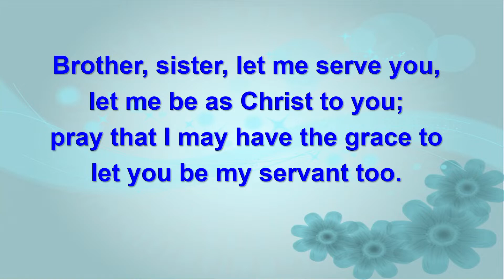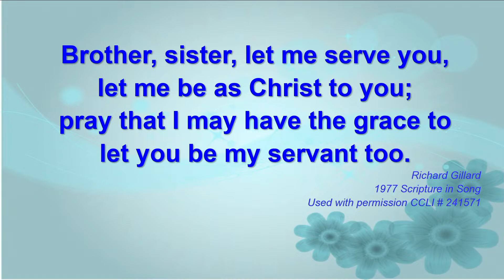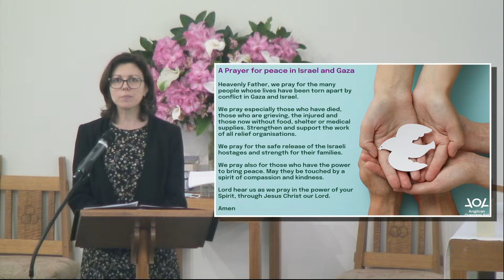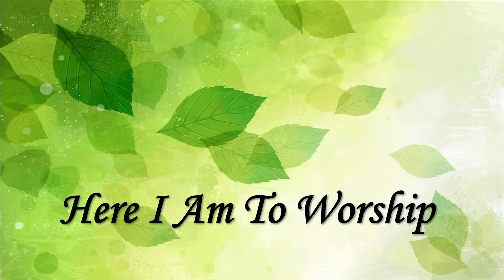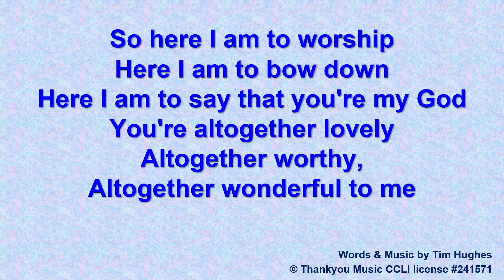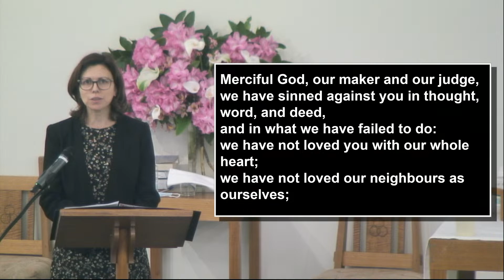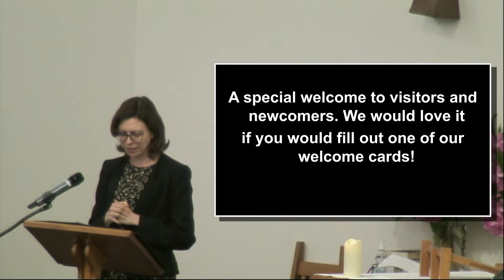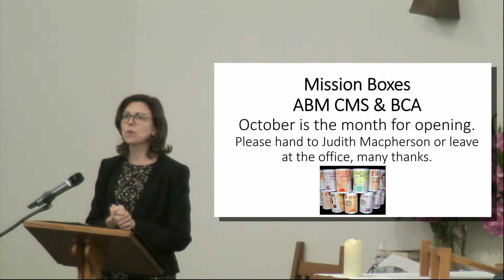Copy of Sunday Service 22nd October 2023